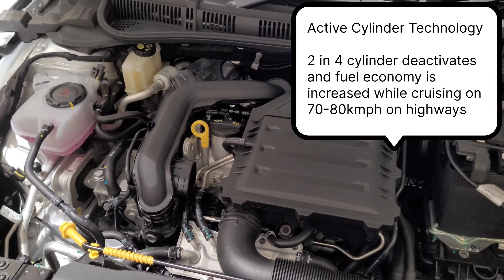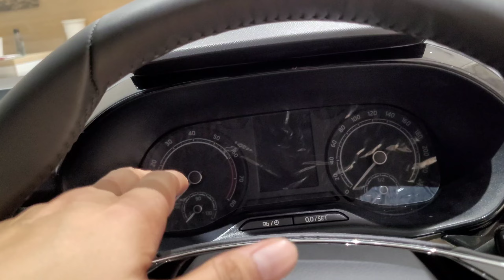Skoda slavia ambition plus | Most Value for money variant | Quick walkaround | The Auto Studio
Skoda Slavia is a 5 seater Sedan available in a price range of Rs. 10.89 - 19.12 Lakh*. It is available in 16 variants, 2 engine options that are / compliant and 2 transmission options: Manual & Automatic. Other key specifications of the Slavia include a kerb weight of 1278kg, ground clearance of 179mm and boot space of 521 Liters. The Slavia is available in 7 colours.

Welcome to The Auto Studio! In this video, we dive deep into the Skoda Slavia Ambition Plus, offering an in-depth review of this exciting sedan with a price tag of 12.49 lakhs.

🚗 Key Highlights of the Skoda Slavia Ambition Plus 🌟

Exterior Elegance: We begin with a detailed look at the exterior design, highlighting the sedan's elegance, modern lines, and distinctive Skoda styling cues.

Interior Comfort and Features: Step inside the spacious cabin of the Slavia Ambition Plus, where we explore the comfortable seating, advanced features, and the connectivity options that enhance your driving experience.

Performance and Efficiency: Discover what's under the hood and how it translates into a balanced and efficient driving experience. We discuss the engine's performance, ride quality, and fuel efficiency.

Advanced Technology: Skoda has equipped the Slavia Ambition Plus with cutting-edge tech. We explore the infotainment system, connectivity options, and other innovations that keep you connected and entertained on the road.

Safety Features: Safety is paramount, and we'll delve into the advanced safety technologies and features that provide peace of mind for you and your passengers.

Pricing and Value: We discuss the pricing details and what you get in terms of value with the Skoda Slavia Ambition Plus, helping you determine if it's the right choice for you.

Join us on this comprehensive journey as we uncover the Skoda Slavia Ambition Plus, from its design and performance to its advanced technology and safety features.

🔗 Useful Links 🔗

Thank you for joining us as we explore the Skoda Slavia Ambition Plus and its remarkable features!